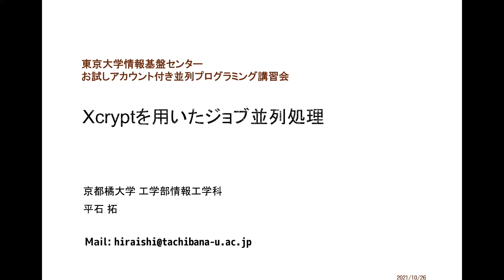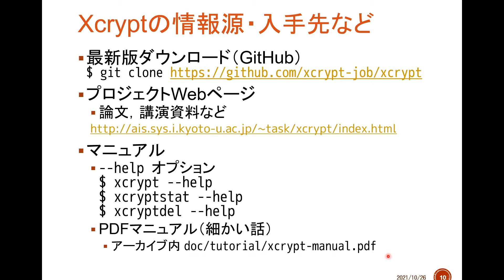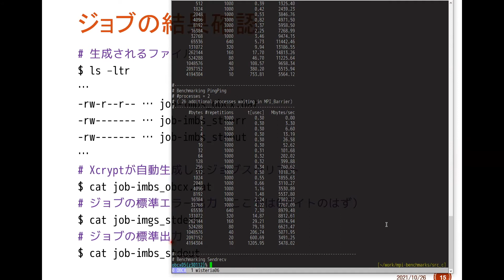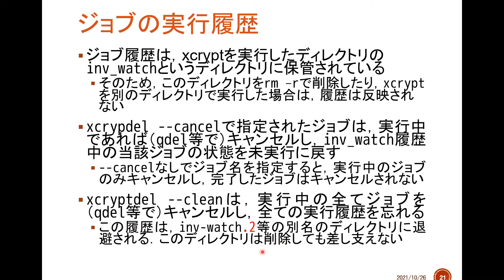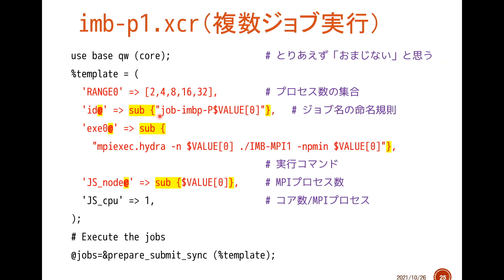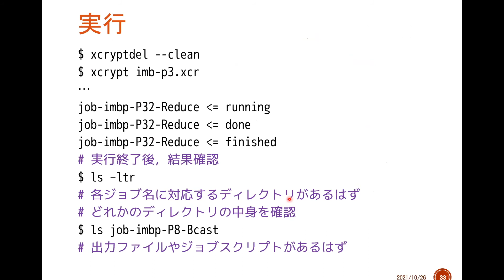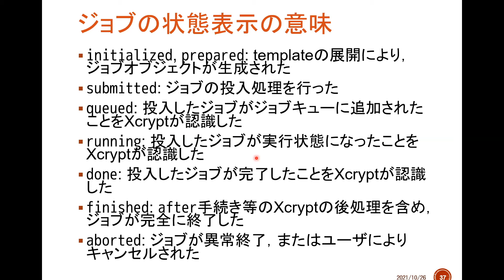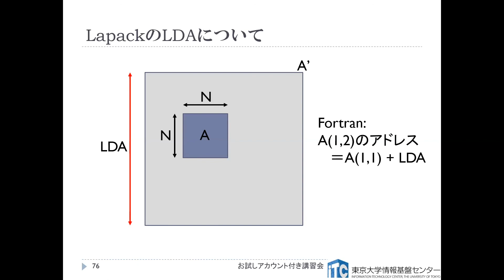第168回 講習会「科学技術計算の効率化入門」‹その３›【Xcryptを用いたジョブ並列処理】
2021年10月26日（火）にオンライン開催された、第168回お試しアカウント付き並列プログラミング講習会「科学技術計算の効率化入門」の講義動画です。講習会Webページ：